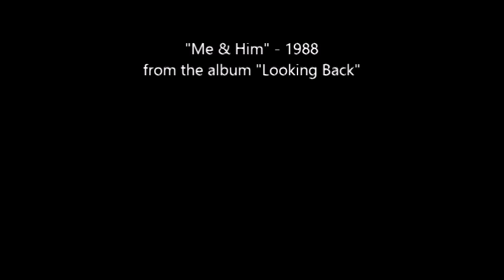Autumn Leaves....."Me & Him"- Dennis Kendell, Con Parsons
Dennis Kendell-Con Parsons  "Autumn Leaves" from the 1988 album "Looking Back"